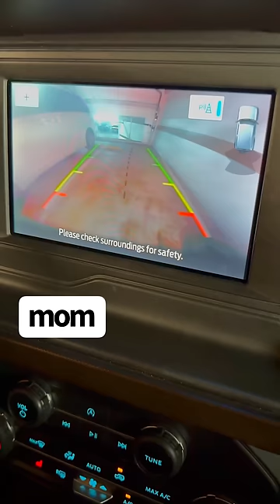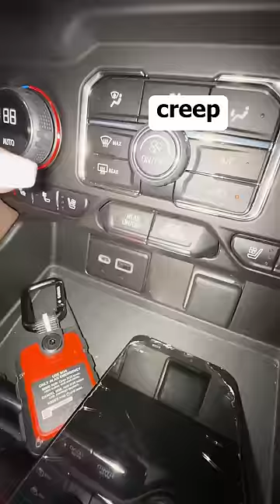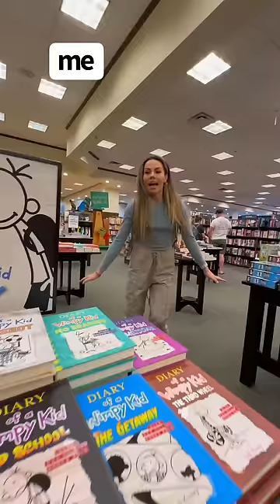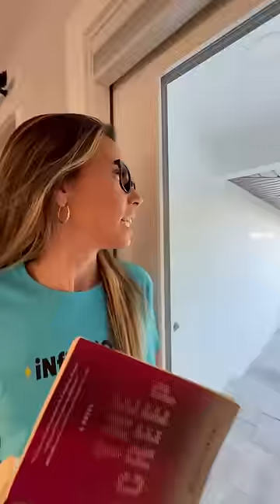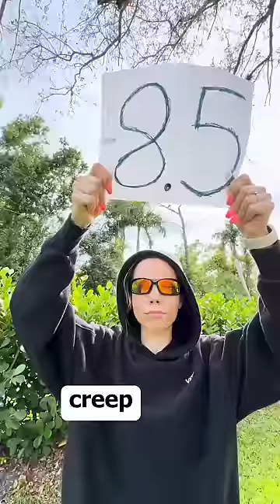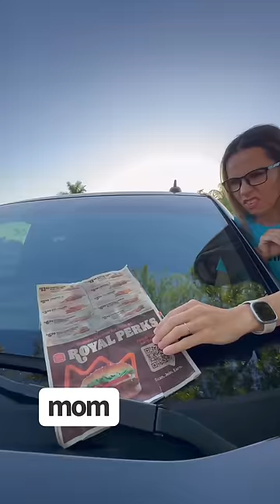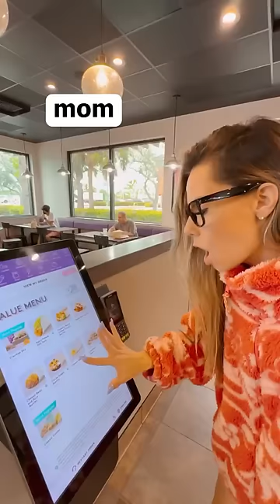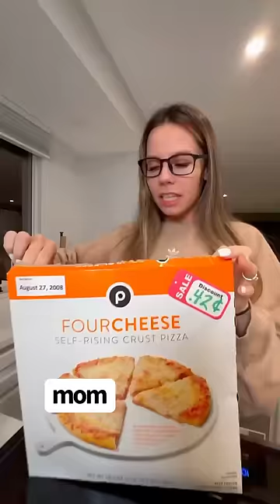✨NEW JULY✨1 HOUR+ AMYYWOAHH FUNNY TIKTOKS of 2024 !! *EVERY VIDEO THIS YEAR !!*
Hi guys ! Here are all the funniest shorts & TikTok’s from this year !! Whats your favorite one ?? What do you want to see more of ?? Let us know ! ENJOY 💗💗💗💗

ME LLAMABEAN & FLUFFBEAN LOVE YOU SOSOSOOOO MUCH🦙💗💗💗🦙💗🦙💗🦙💗🦙💗🦙💗🦙💗🦙💗